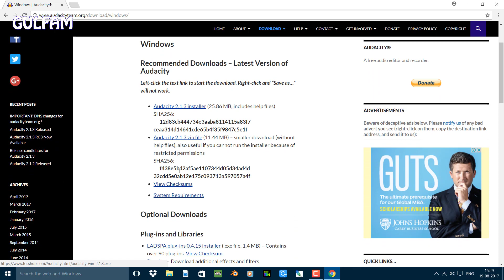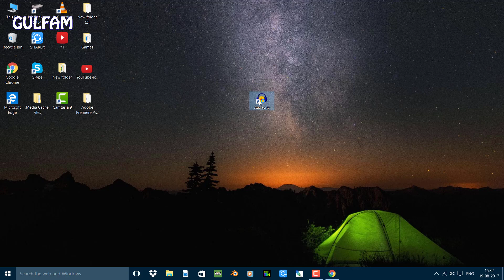How to download Audacity for free in 2017/2018 😲 😱 😯 😀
Today I am going to be teaching you how to download Audacity for free on Mac and Windows. Audacity is an edition software for audio which helps us to improve our audio quality in the video. A fully devoted video on how to use Audacity or tutorial on Audacity is coming soon..So say tuned for the video...

-Gulfam